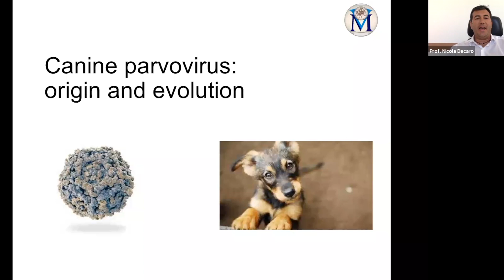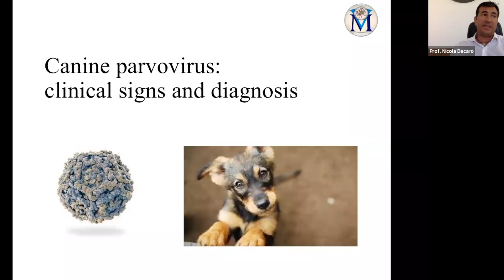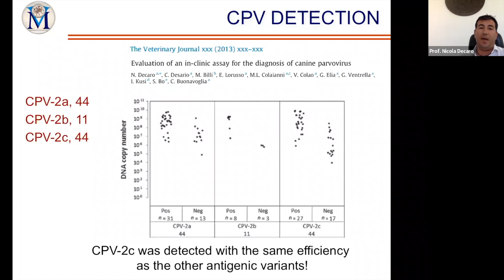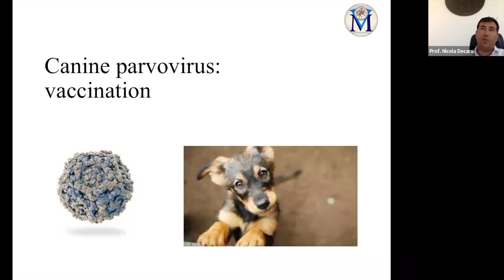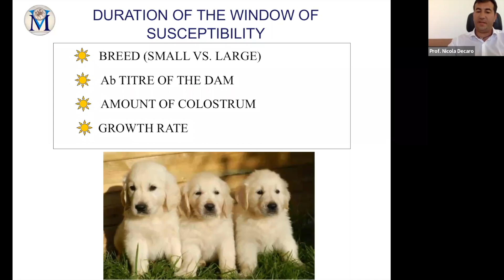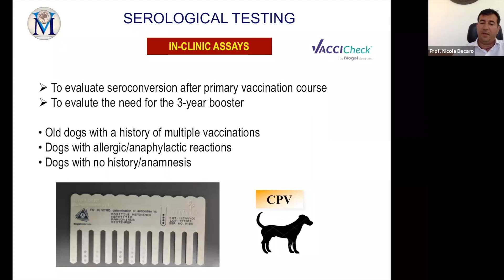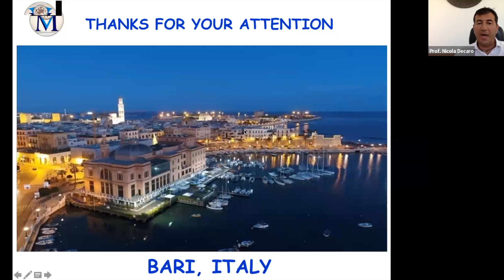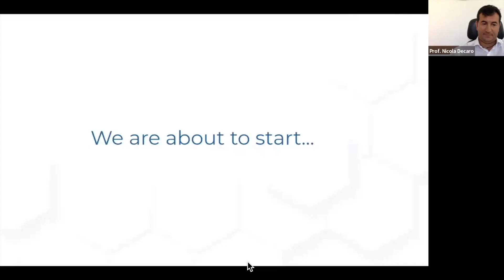(EN) BIOGAL ACADEMY | Canine Parvovirus Infection Management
Despite extensive vaccination, canine parvovirus (CPV) remains a leading infectious cause of canine mortality, especially among juveniles CPV (family Parvoviridae, genus Protoparvovirus, species Carnivore protoparvovirus 1) is a small, non-enveloped DNA virus, which is highly resistant in the environment.

In this webinar Prof. Nicola Decaro reviews the virus and it’s outcomes, clinical signs and detection of diagnosis, due to disease stages. Available diagnostics tests in the clinical management and treatment recommendations, vaccination role and prevention measures.